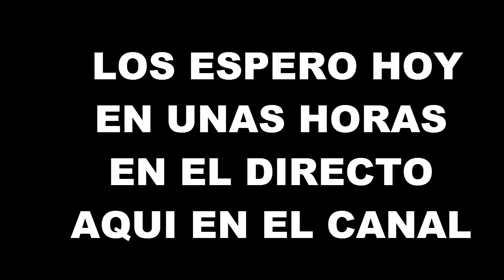FINALMENTE! LOS DEMONIOS DE ROBLOX HAN REGRESANDO.. (TheC0mmunity)